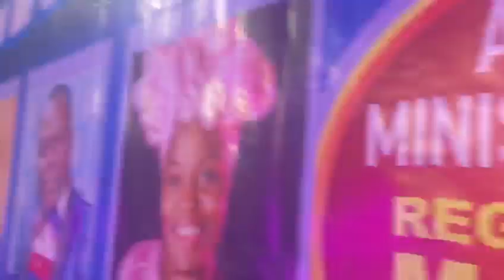lovely moment with Ad drumz on the beat